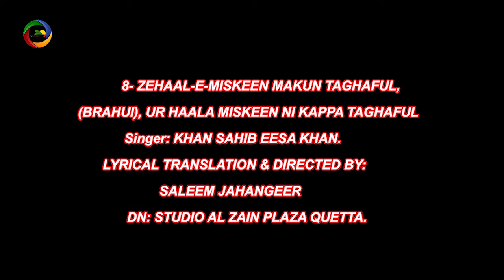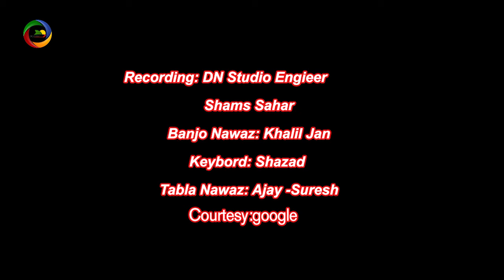Ur Hal a | AMEER KHOSRO KALAM(Brahui) | Khan Sahib Esah Khan